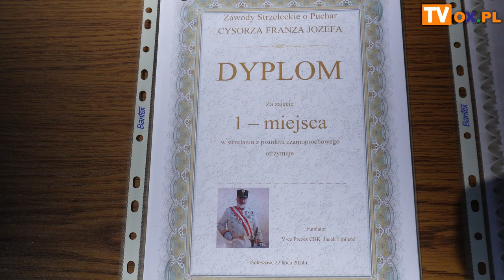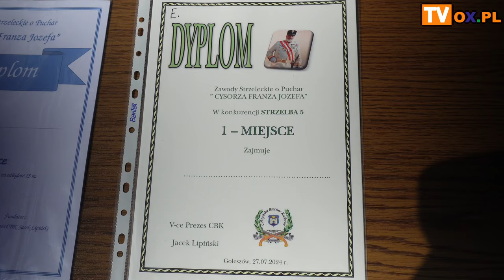Zawody strzeleckie o Puchar ”CYSZORZA FRANZA JOZEFA”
Już jutro 27 lipca odbędą się zawody strzeleckie  o Puchar ”CYSZORZA FRANZA JOZEFA”. Zapraszają na to wydarzenia przedstawiciele Cieszyńskiego Bractwa Kurkowego.